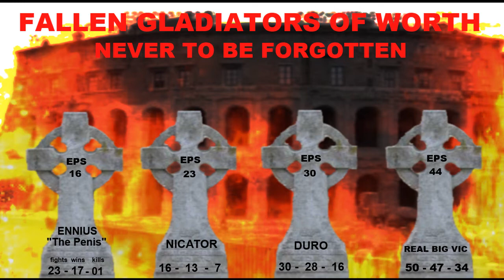SPARTACUS LEGENDS # 44 - Its Back after a short Break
Back after a short break its my Spartacus Legends Walkthrough with Eps 44 more surprises and massive fights as usual all live.